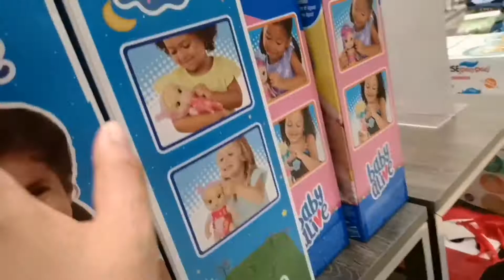Magaling na si Liza♥️